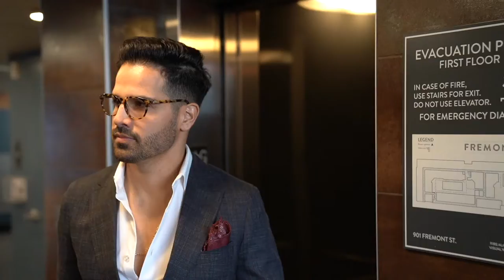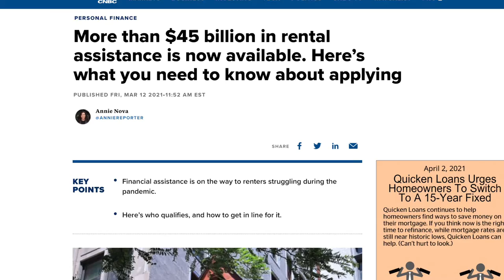Pueden Parar Los Desalojos En El 2021?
Tu crees que pueden parar los desalojos en el 2021?

Si mi contenido les resulta útil, conviértase en un miembro del canal y por favor comparte mis videos!

Mi objetivo es motivar a los emprendedores que se puedan dedicarse a tiempo completo a hacer lo que aman y generar un impacto a través del poder de los videos.

✅ Para contactarme mandame un email a

✅ Vamos a conectarnos